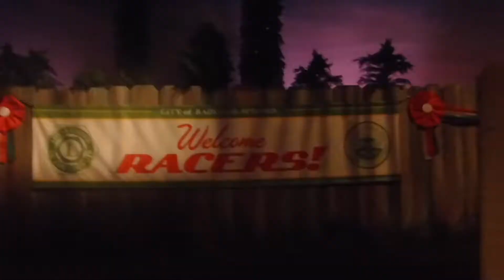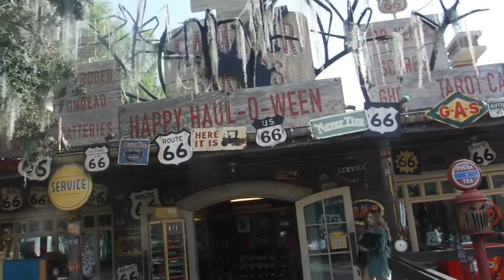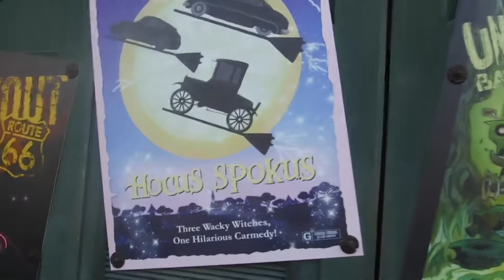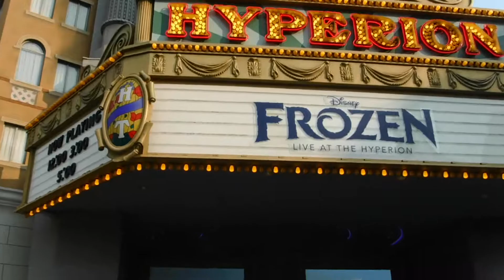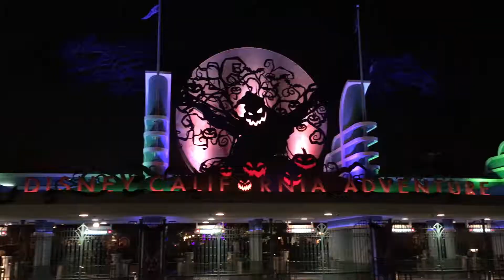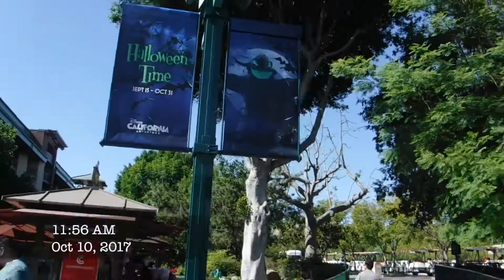Halloween at California Adventure VLOG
We impulsively planned a trip to Disneyland for halloween and it was the best time ever
pt. 2